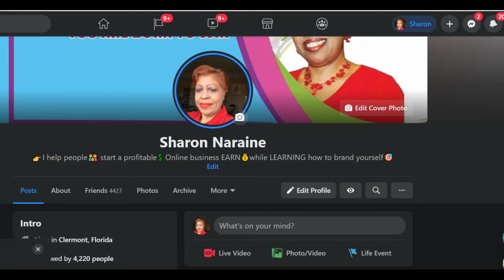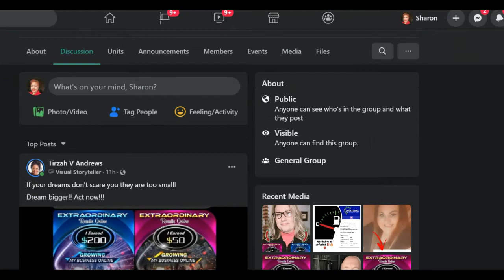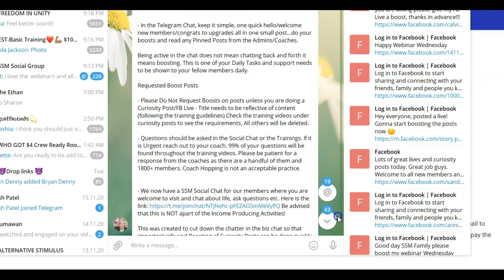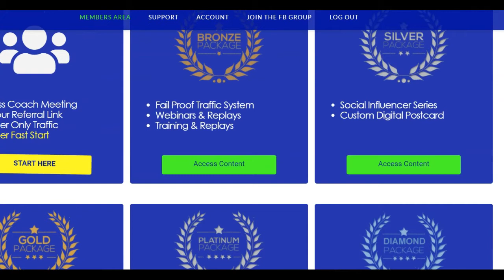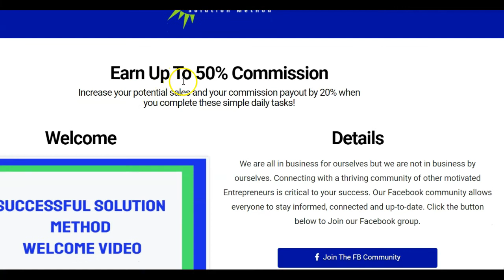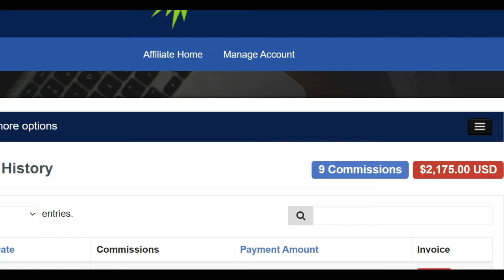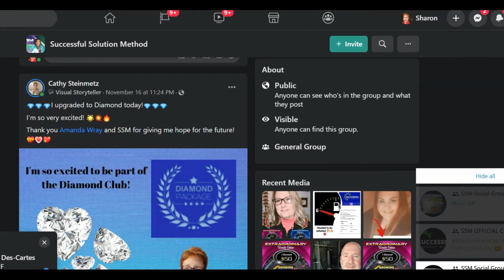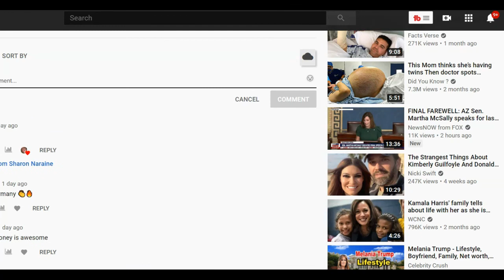HOW TO BECOME A MEMBER WITH SUCCESSFUL SOLUTION METHOD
Sharon Naraine

Learn How I Earned $2175.00 In One Day Completing Simple Daily Tasks ANYONE CAN DO!
Earn while you learn, and with this there are no more excuses why you should not join this biz ops

Actually, the company paid over $700,000 to our members right now with 1800 people.

Are you sick and tired to be in that position?
It does not have to be that way, you do not need to struggle anymore!
Listen, I was just doing my daily routine taking care of my mommy
when I receive a notification that I just earned $425.

Let me share with you a simple way that works!
You will finally start making money because we have the recipe for success.
Here is what you will get with this awesome opportunity!
 No selling
 No talking
 No convincing
 No recruiting
 Amazing team
 Solid training
 Complete tasks and get paid
 Work 1 to 2 hours a day

how to earn a full time income from home,
successful solution method proof,
earn while you learn online,
how to make $100 a day online,
successful solution method simple tasks,
how to earn money easy with successful solution method,
successful solution method results,